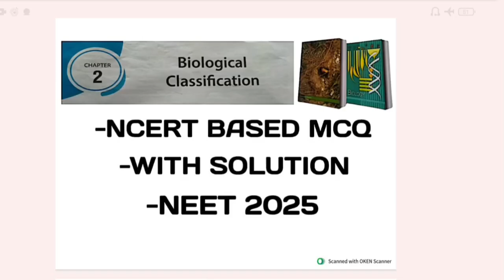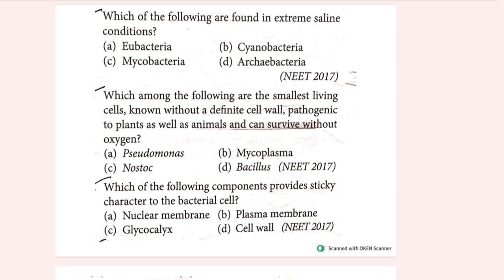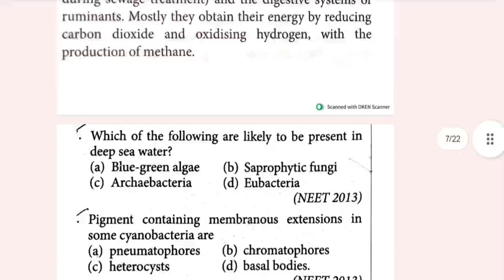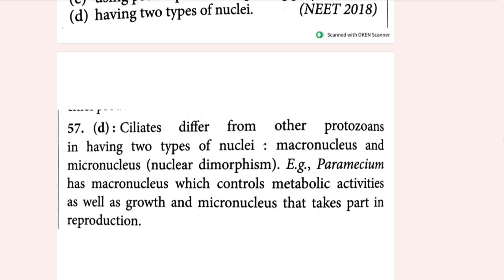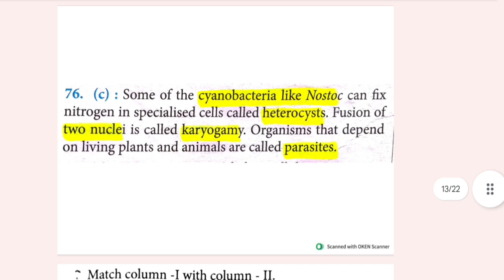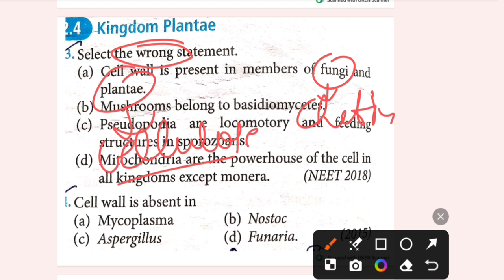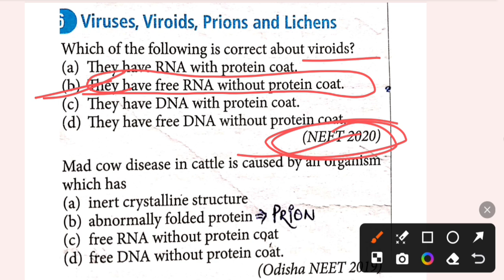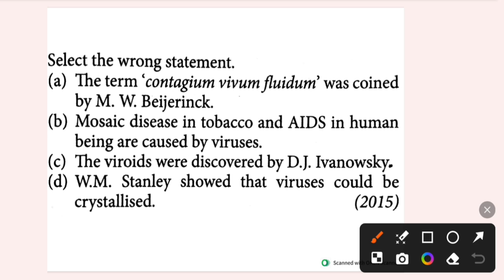CHAPTER BIOLOGICAL CLASSIFICATION के शानदार MCQS 🔥🔥ll NEET 2025 ll important PYQs also covered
PYQ'S of biological classification NEET Biology
Neet exam 2025 important PYQs video
Background from ultimate thumbnail maker
Biology MCQ one shot video
Neet exam